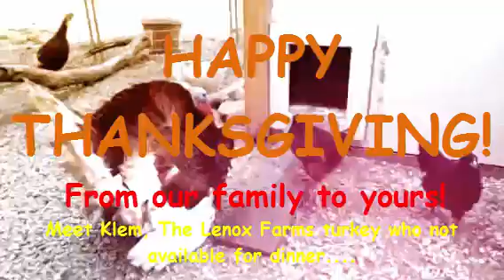Turkrazed!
"Escaped Turkey" claims he won't be for dinner! Happy Thanksgiving from our family to yours! Meet Ponds Inc's additional family member, Klem, who greets us every day at Lenox Farms!